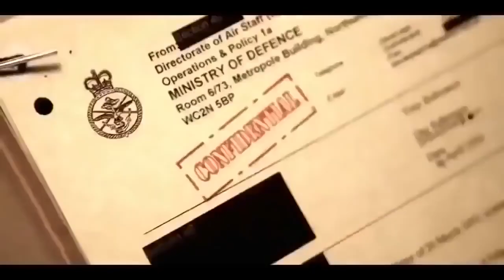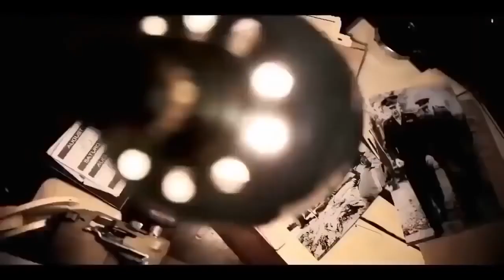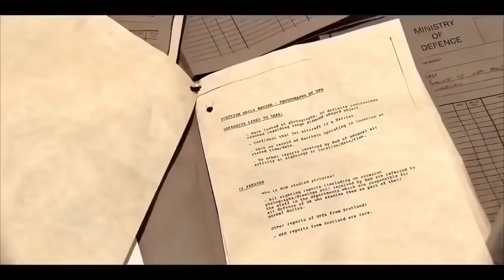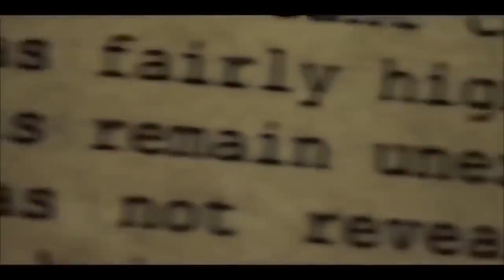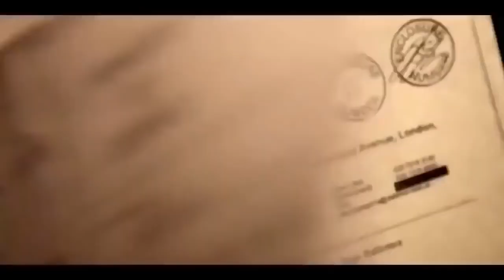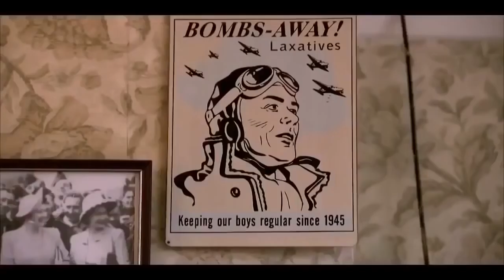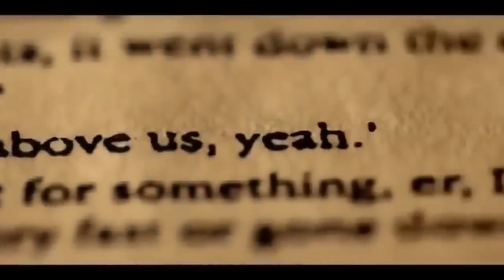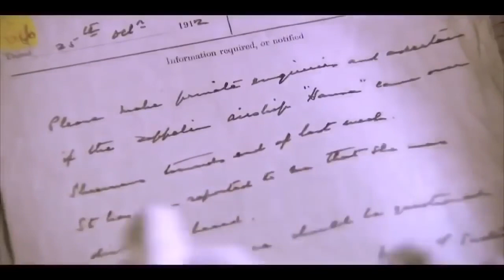UFO Aliens BEWEISE das Sie existieren wir sind nicht allein DOKU Deutsch